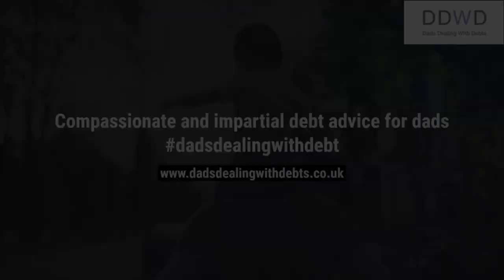'HE'S HAD HIS BEST CHANCE TO BEAT ME!' - LEE MCGREGOR ON TWITTER BUILD UP W/ WALKER & FAROOQ REMATCH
FREE AND CONFIDENTIAL

Our specialist team are there to help look at all options available to those who are struggling with debt or with meeting repayments.

We can look at options which provide legal protection against creditors – no more calls, emails, letters or people at your door.

Get in touch with one of our experts today for a free, no-obligation chat and regain control of your finances today.

*INTERVIEW BY OSCAR BEVIS*